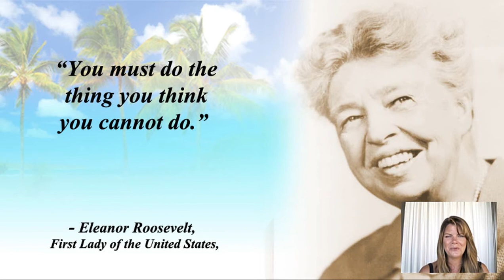Video Quotes | Successful Women - Elenor Rosevelt Quote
Anna Eleanor Roosevelt; October 11, 1884 — November 7, 1962) was the longest-serving First Lady of the United States, holding the post from 1933 to 1945 during her husband Franklin D. Roosevelt's four terms in office. President Harry S. Truman later nicknamed her the "First Lady of the World" in tribute to her human rights achievements.

Born into a wealthy and well-connected New York family, the Roosevelts, Eleanor had an unhappy childhood, suffering the deaths of both parents and one of her brothers at a young age. At 15, she attended Allenwood Academy in London, and was deeply influenced by feminist headmistress Marie Souvestre. Returning to the US, she married Franklin D. Roosevelt in 1905. The Roosevelts' marriage was complicated from the beginning by Franklin's controlling mother, and after discovering Franklin's affair with Lucy Mercer in 1918, Eleanor resolved to seek fulfillment in a public life of her own. She persuaded Franklin to stay in politics following his partial paralysis from polio, and began to give speeches and campaign in his place. After Franklin's election as Governor of New York, Eleanor regularly made public appearances on his behalf.